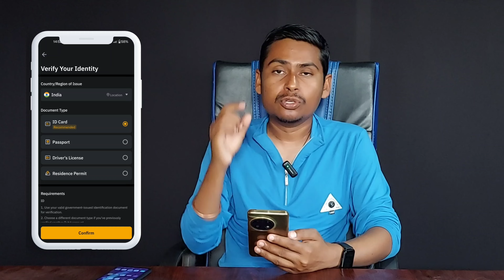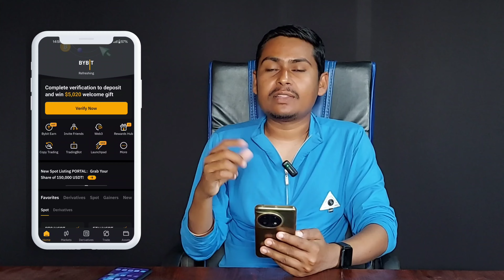Bybit account create | How to create Bybit account in indie | bybit account kaise banaye | bybit App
Refer Code:- NWLJE7

➤QUERIES SOLVED
bybit par account kaise banaye
how to create account in bybit
bybit account create
bybit 2 factor authentication
bybit level 1 kyc
bybit 2024
bybit 2024 account create
bybit account verification
bybit
bybit exchange
bybit account setup
bybit account create
how to create bybit account
bybit account
create bybit exchange account
bybit create account
bybit sign up
how to create a bybit account
bybit account kyc verification
bybit account verification
bybit verification process
bybit kyc, bybit kyc verification
bybit id verification
bybit account create
bybit 2024
bybit account verification
bybit
bybit exchange
bybit account setup
bybit account create
bybit account
bybit create account
bybit sign up
bybit account verification
bybit verification process
bybit id verification
bybit identity verification
how to verify bybit
create bybit account
bybit account open
how to open bybit account
Bybit account create
Bybit account kaise banaye
Bybit account verification
Bybit account banned Problem
Bybit account
Bybit account delete kaise kare
Bybit refer and earn
Bybit app kya hai
Bybit trading
Bybit tutorial for beginners
Bybit deposit money
Bybit withdrawal to bank account
Bybit me deposit kaise kare
Bybit app kaise use kare
how to create bybit account 2023
how to create bybit account in india
bybit
bybit tutorial
bybit exchange
bybit account create
bybit account
bybit account setup
how to create account on bybit
how to create and verify bybit account
bybit sign up bonus
how to setup a bybit account